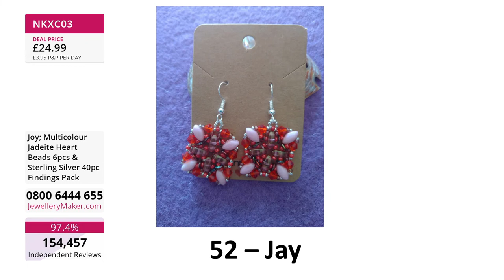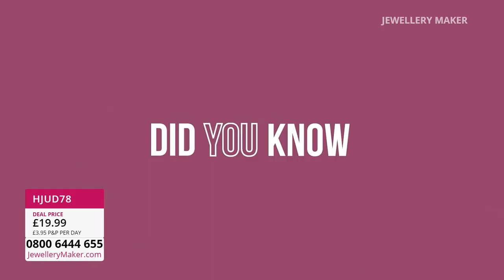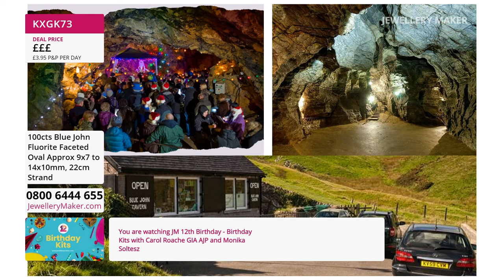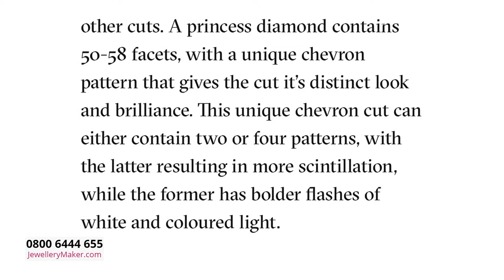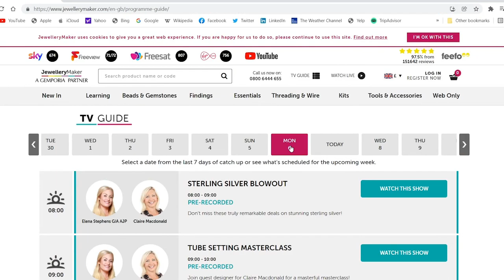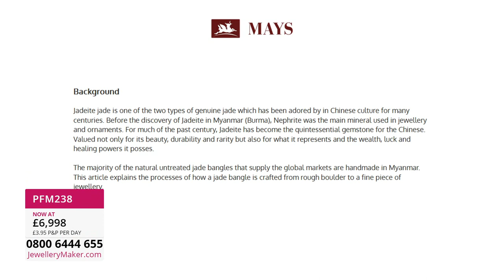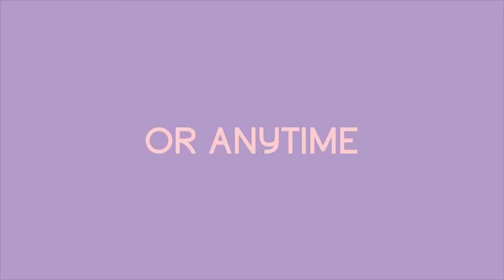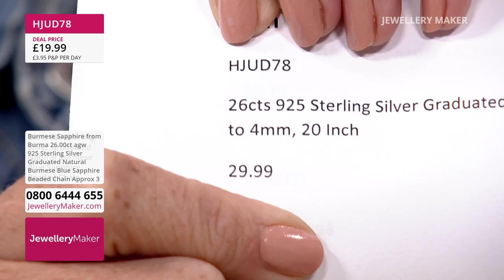JewelleryMaker LIVE 12/05/2022